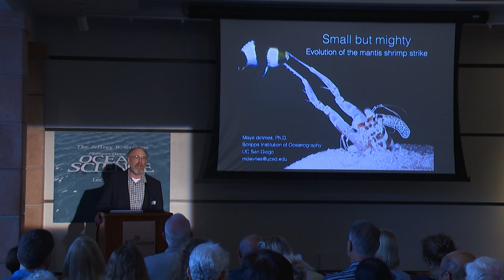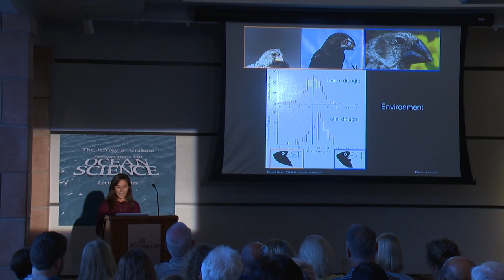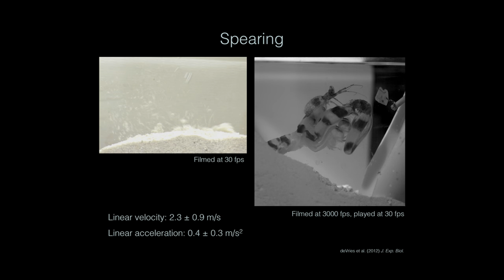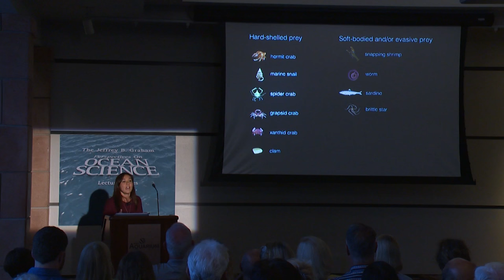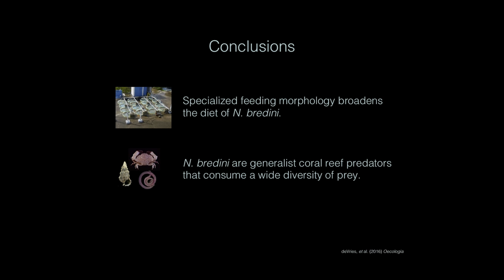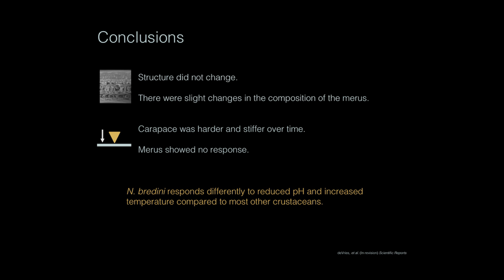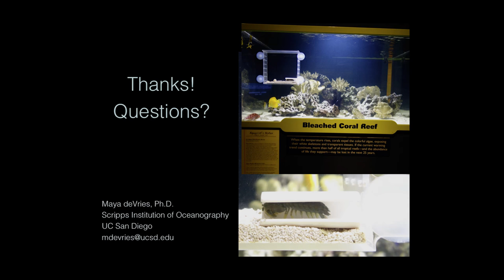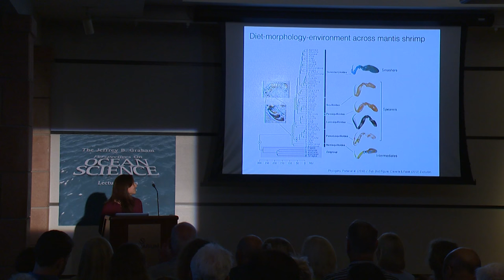Small but Mighty: Evolution of the Mantis Shrimp Strike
With speeds of up to 50 miles per hour and accelerations that are comparable to a .22 caliber bullet, the mantis shrimp strike is considered to be one of the fastest movements ever recorded in the animal kingdom. Join Scripps marine biologist Maya deVries as she describes her research on the biomechanics and ecology of this extremely fast strike and tells us how over 150 million years of evolution has led to the amazing diversity of striking behaviors seen across mantis shrimp. Series: "Jeffrey B. Graham Perspectives on Ocean Science Lecture Series" [9/2016] [Science] [Show ID: 30922]